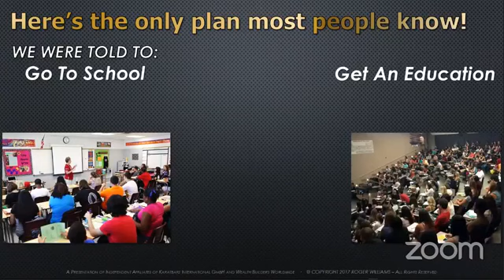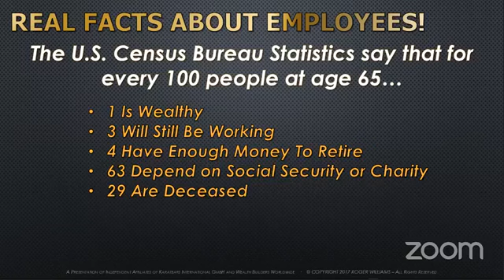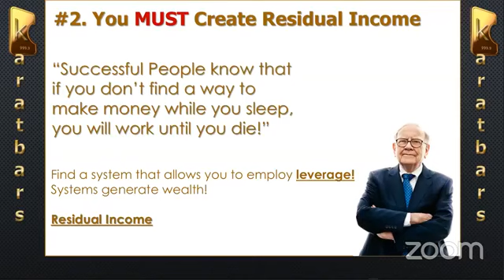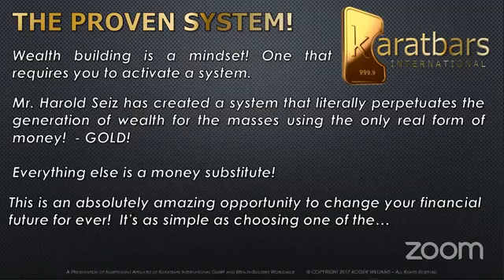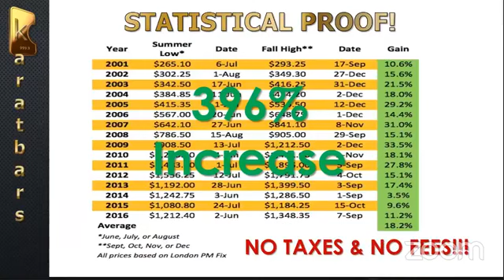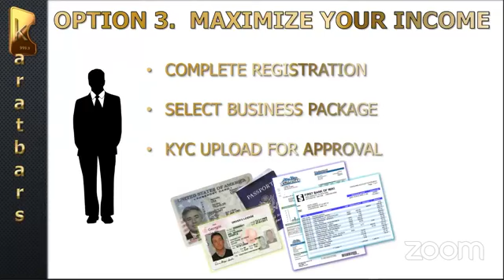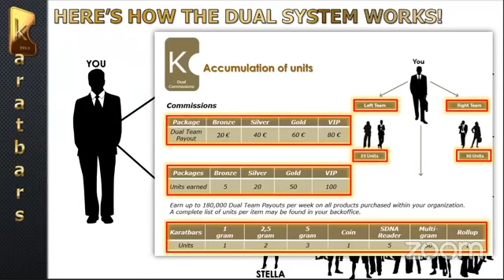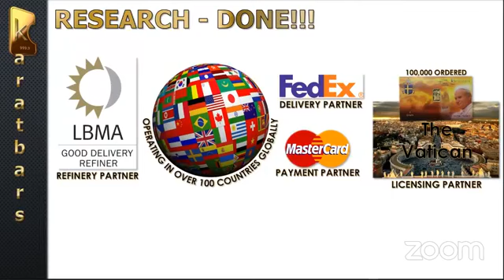Wealth Building Seminar With Roger Williams (12-04-2017)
Wealth Building Seminar
Presenter: Mr. Roger Williams
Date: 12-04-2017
Get back to the person who invited you to this presentation.